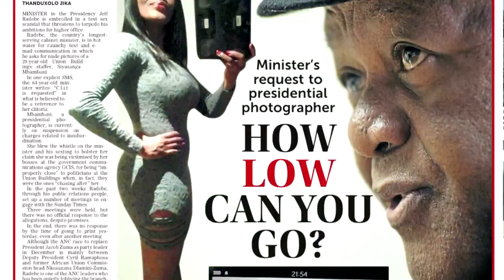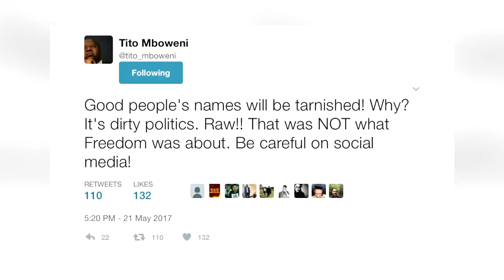KN Verslag: Moddergooiery in aanloop tot verkiesing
Ontleders waarsku verskeie faksies gaan vuil speel in aanloop tot die ANC se leierskapskongres.